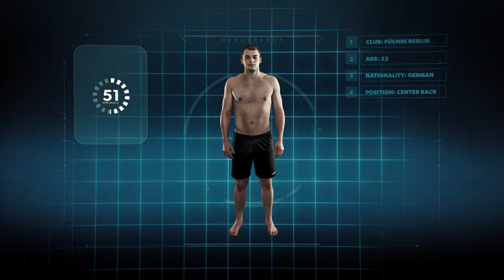hummel Aerocharge handball shoe - Paul Drux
No matter the level, every sportsman exceeds as something. Whether it’s speed, fitness or agility or whether you shoot like Mikkel Hansen, fly like Daniel Narcisse or have a wing span as celebrated as Paul Drux’.
But even the biggest talents still need the best equipment to perform. That’s why hummel has created the new Aerocharge handball shoe – a shoe that will keep your talents at their absolute best.
Featuring the new Power Plate technology, it’s an explosive shoe that reacts and springs to life with your movements.
Watch the Aerocharge in action as Hansen, Narcisse and Drux put it to use – and see why it is an instant hit with some of the best handball players in the world.